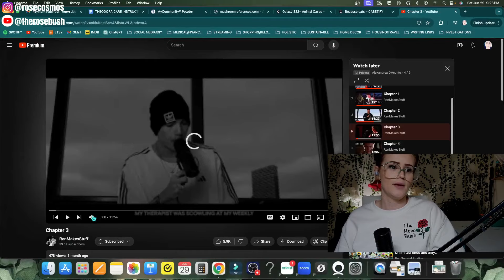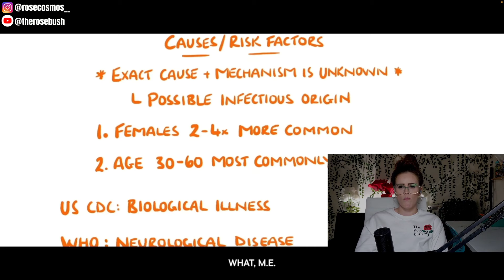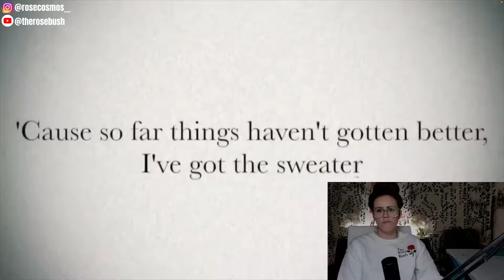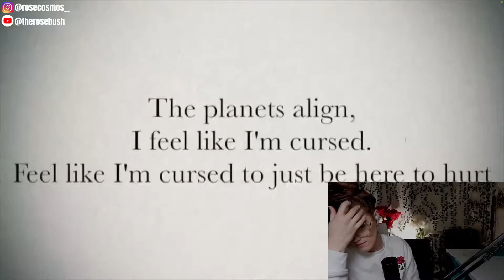Ren’s Story - Chapter 3 | Reaction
🥀 Reaction to Ren’s story, Chapter 3.

🥀 Do you have a story, poem, or any other kind of writing you’d like to share with The Rose Bush? PLEASE REMEMBER do not be unkind or nasty - if I receive any unsolicited content other than a story submission you will be BLOCKED. Your submissions will be read as they are written. Thank you.